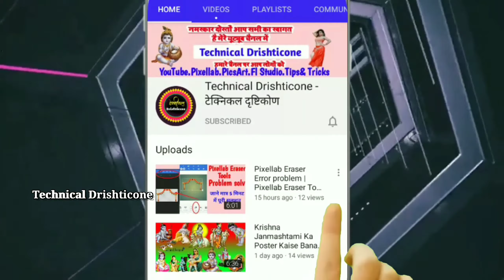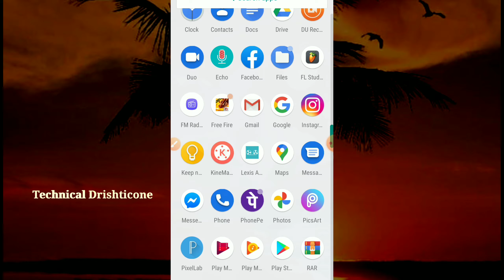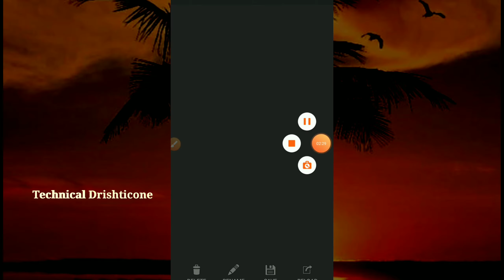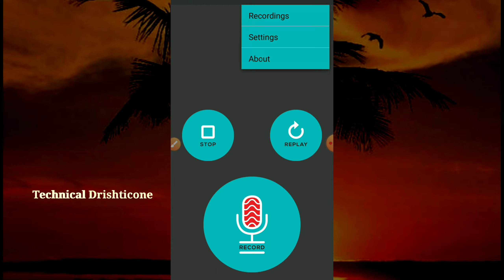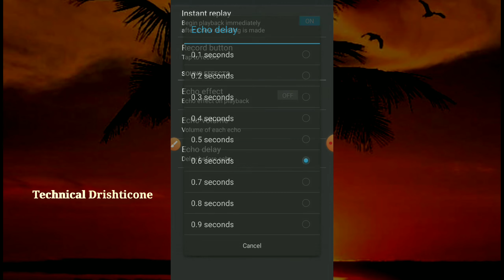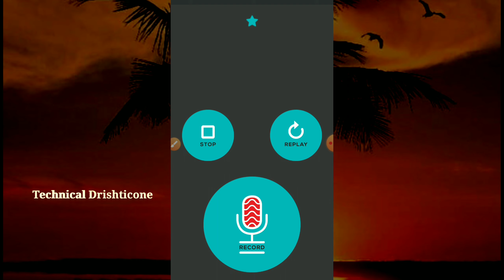Apane YouTube Ke Video Ko Audio Best Edit Kaise Kare | How To Video+Audio Edit Apps in Hindi | Echo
एप्स को डाउनलोड करने के लिए लिंक पर क्लिक करें